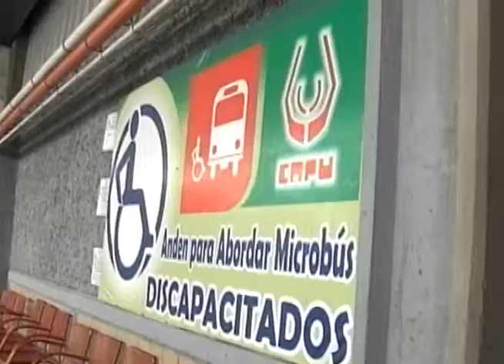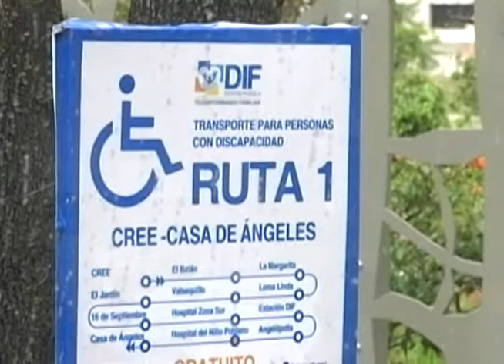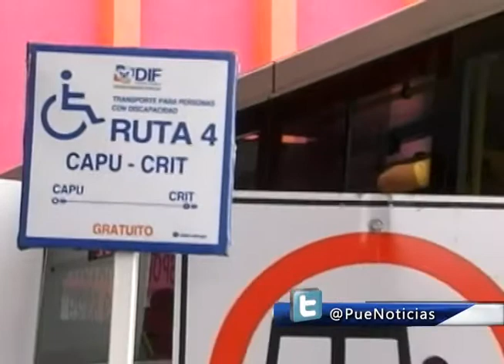Transporte especializado para personas con discapacidad